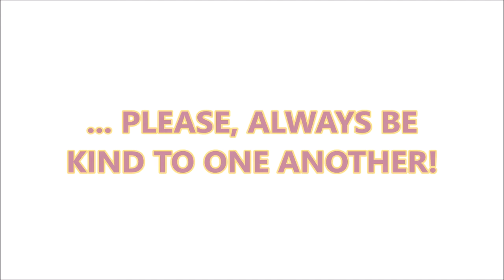ATS KENWORTH T800 & DELOUPE LOWBOY HAULS WIRTGEN BLACKTOP PAVER THROUGH MEXICO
IF YOU HAVEN'T YET, PLEASE CHECK OUT THIS GUYS (AWESOME) VIDEOS:
66lwmorgan: